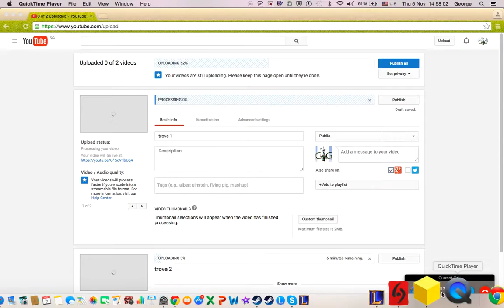Let's play Trove | Learning the basics